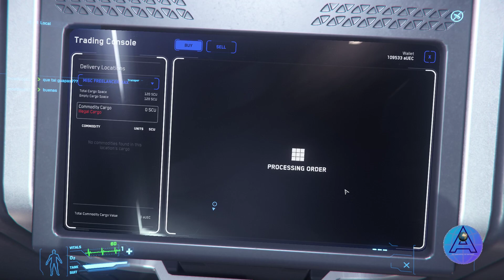Star Citizen ATLANTIS 3.6.2 Comercio